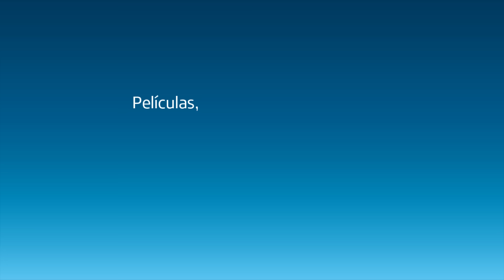Movistar Play - Mentes en Shock